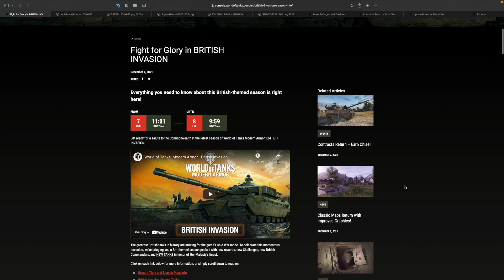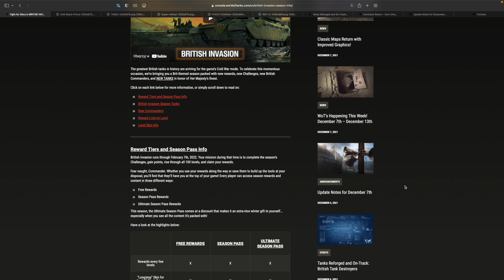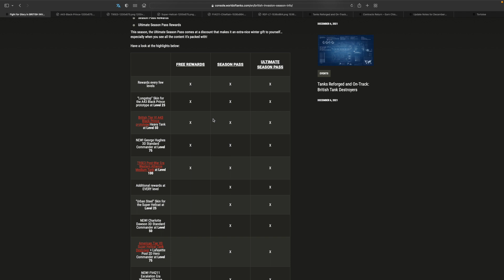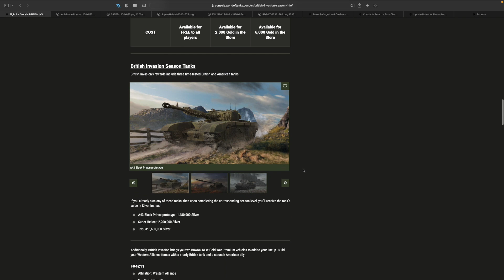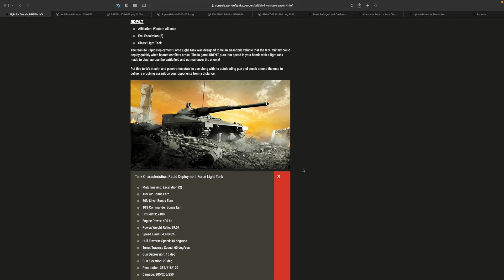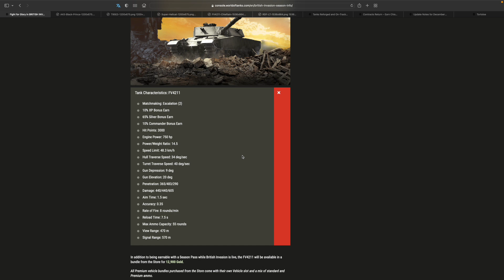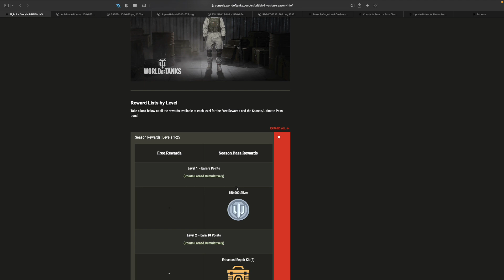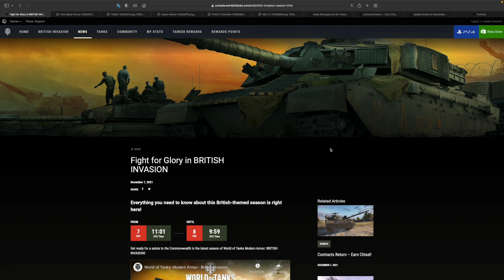Zaczynamy nowy sezon World of Tanks Xbox Series X/Ps5